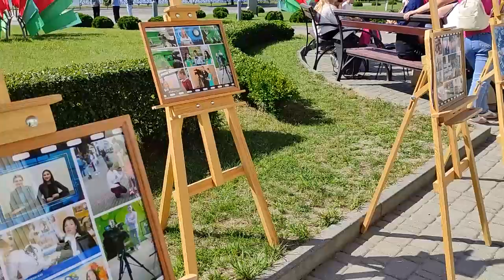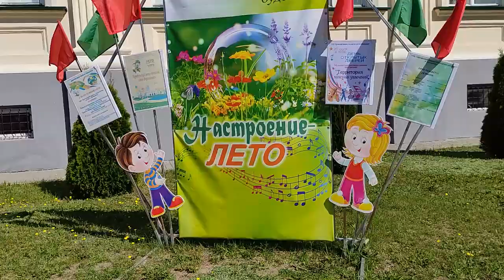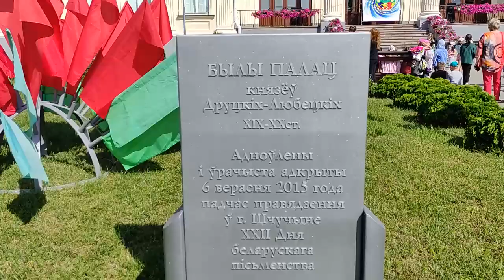Щучин Настроение - лето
Детское лето продолжается

Автор видео Черкес Т.В. Щучин 2023